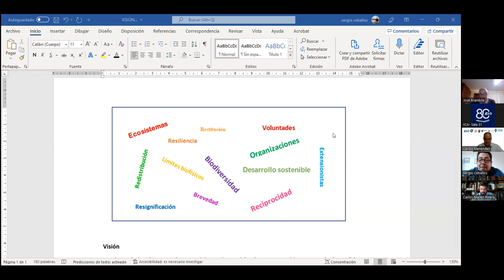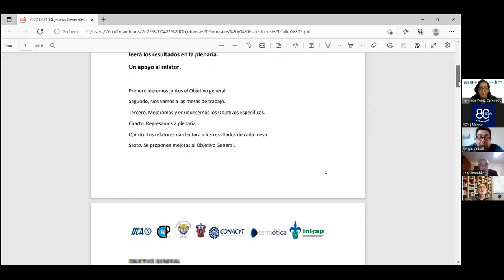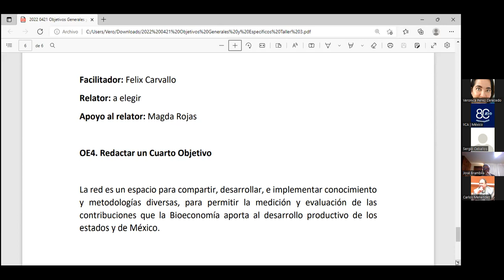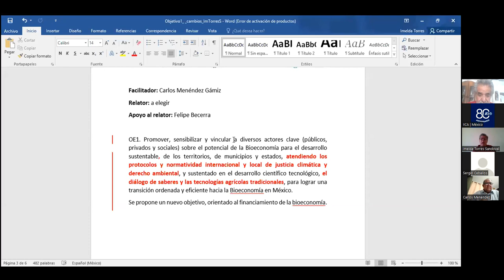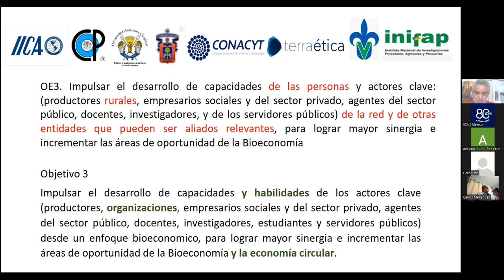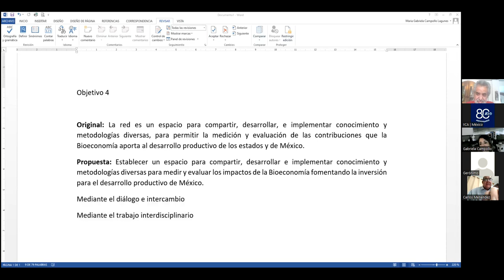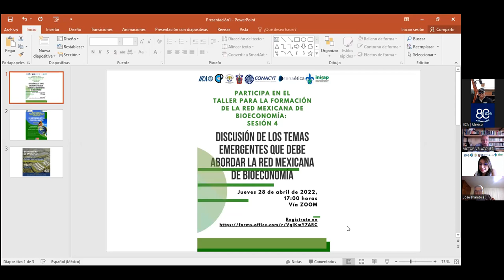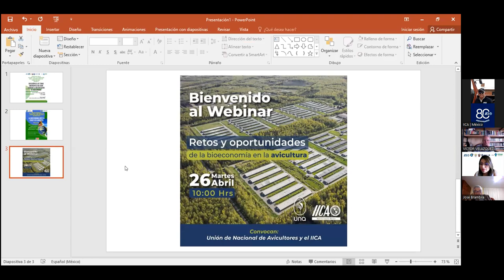Taller para la Formación de la Red Mexicana de Bioeconomía 3/6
PLANEACIÓN ESTRATÉGICA DE LA RED MEXICANA DE BIOECONOMÍA